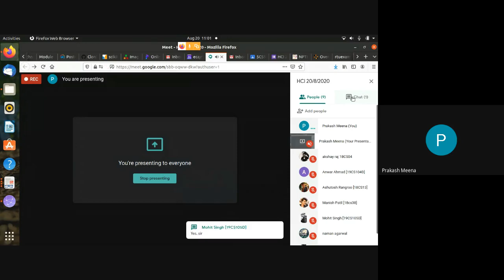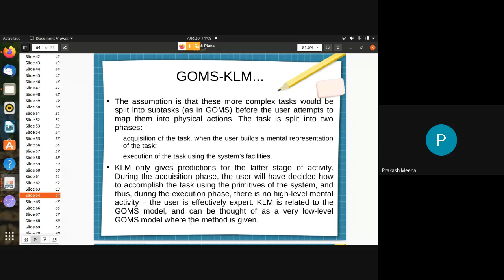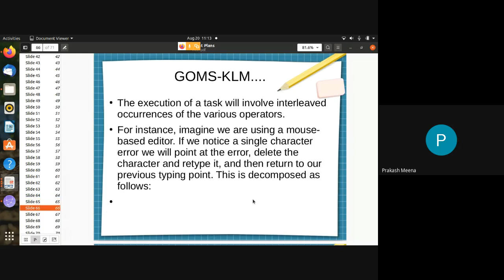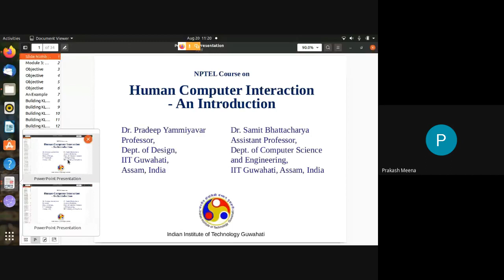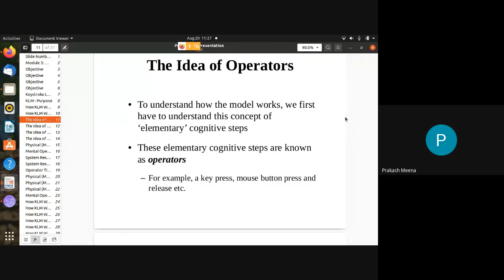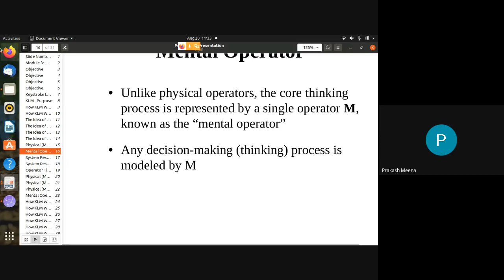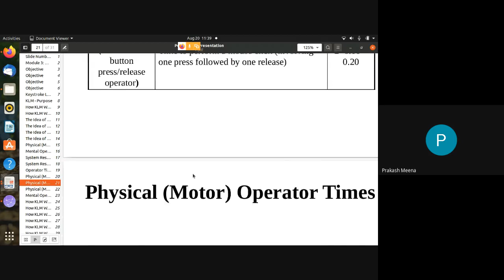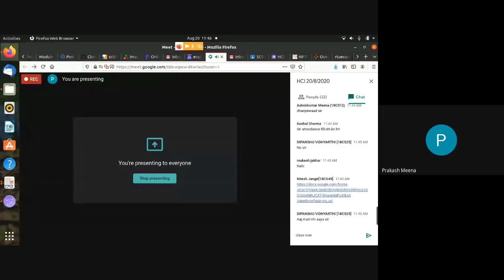HCI 20 8 2020 2020 08 19 at 22 31 GMT 7